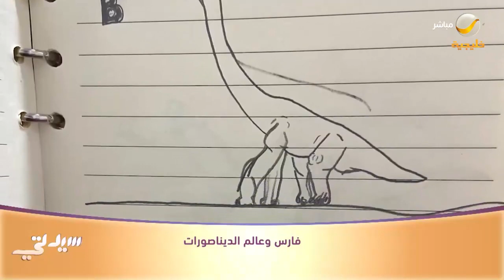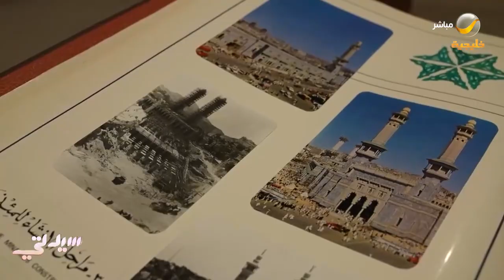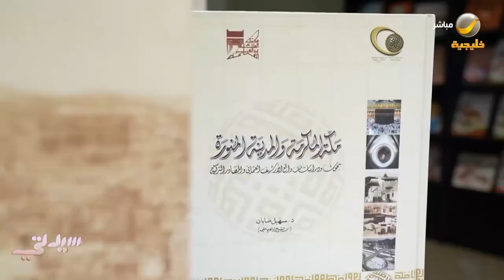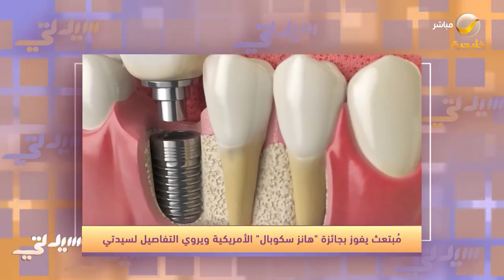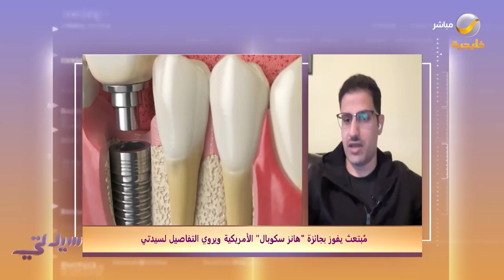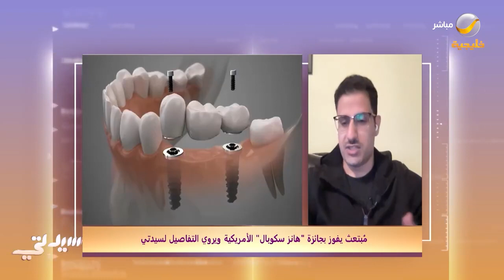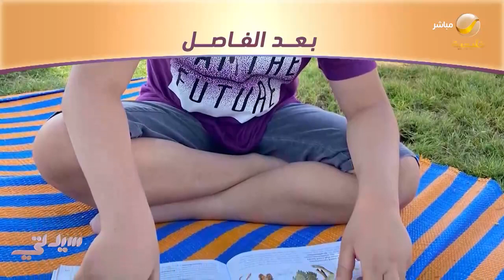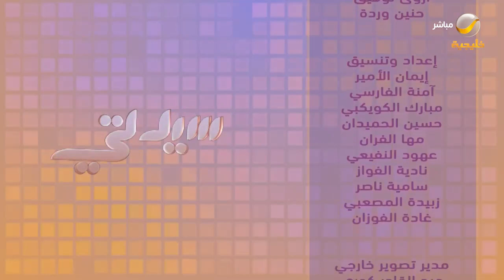سيدتي 20 يونيو 2023